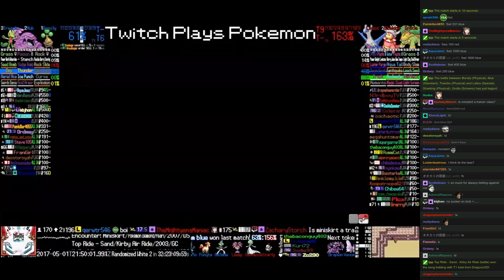Twitch Plays Pokémon Battle Revolution - Matches #77876 and #77877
#77876 [Blue: Ponyta (Standard), Gallade (Physical), Lucario (Standard)] vs [Red: Lileep (Special), Gardevoir (Utility), Starly (Standard)]

8:10 : #77877 [Blue: Bonsly (Physical), Muk (Standard), Treecko (Physical)] vs [Red: Latios (Special), Slowking (Physical), Grotle (Screens)]